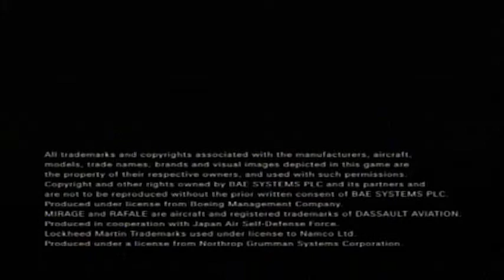Ace Combat Zero The Belkan War - Intro